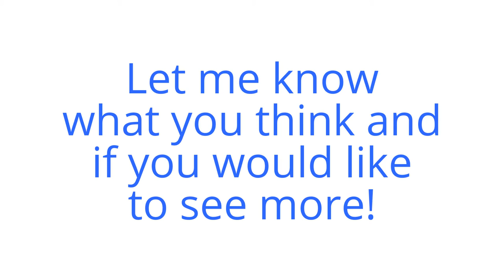Time Lapse: Pirate Ship and Icebergs Painting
Just a quick video of a painting I made. Let me know what you think and I might make more of these!